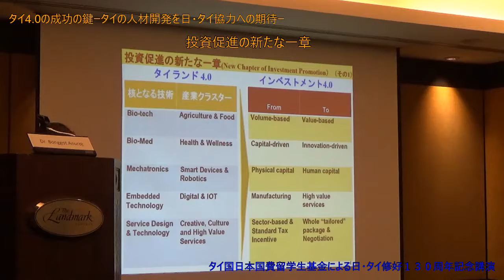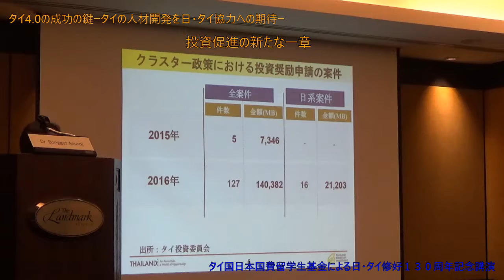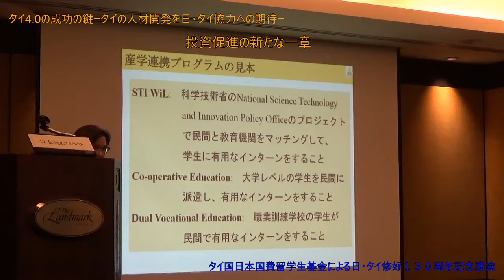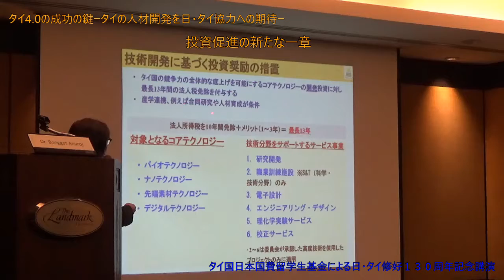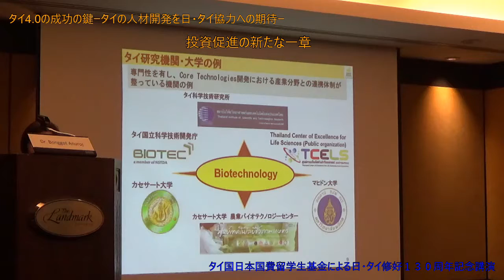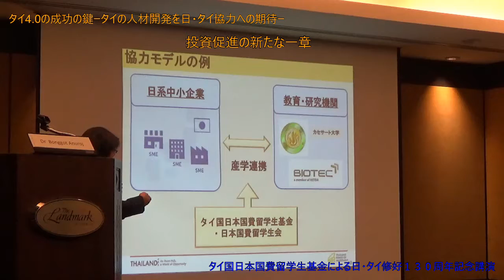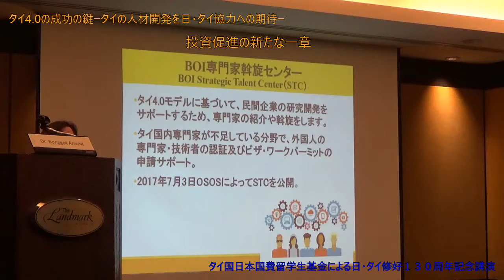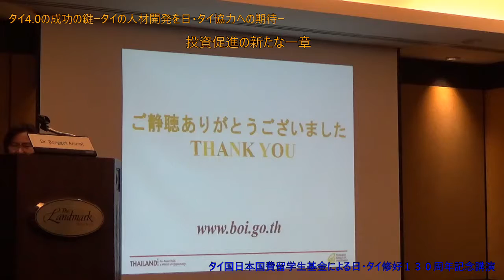Dr Bongot 2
ดร. บงกช อนุโรจน์ ที่ปรึกษาด้านการลงทุน สำนักงานคณะกรรมการส่งเสริมการลงทุน บรรยายเรื่อง "กุญแจแห่งความสำเร็จของไทยแลนด์ 4.0 ความคาดหวังต่อความร่วมมือไทย-ญี่ปุ่น ในการพัฒนาบุคลากรของไทย" ตอนที่ 2/2 การส่งเสริมของคณะกรรมการส่งเสริมการลงทุน
ในงานสัมมนา 130 ความสัมพันธ์ไทย-ญี่ปุ่น" จัดโดย มูลนิธินักเรียนทุนรัฐบาลญี่ปุ่นแห่งประเทศไทย และสมาคมนักเรียนเก่าญี่ปุ่น ในพระบรมราชูปถัมภ์